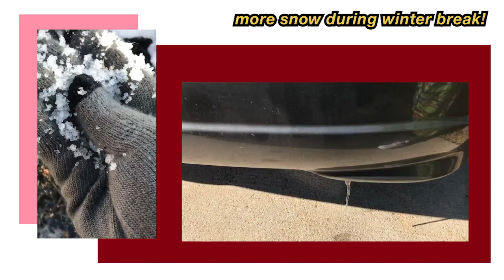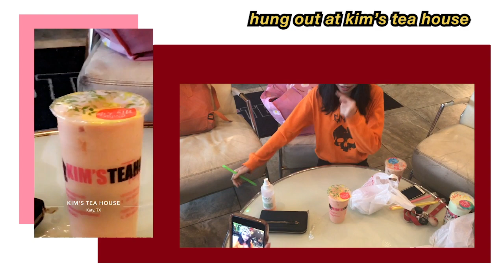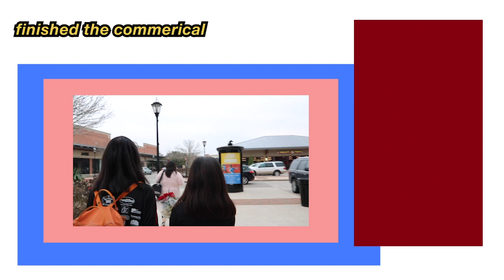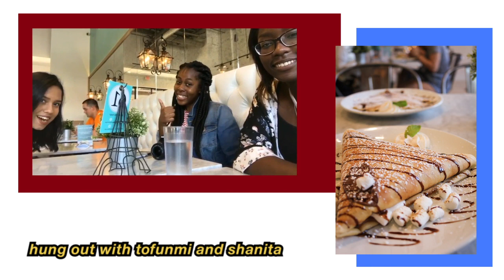recap on 2018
2018 sucked! but these were some of the good things that happened! 2019 lets goooooo